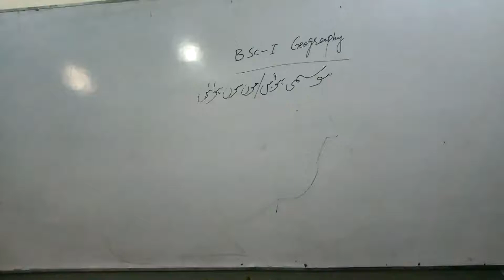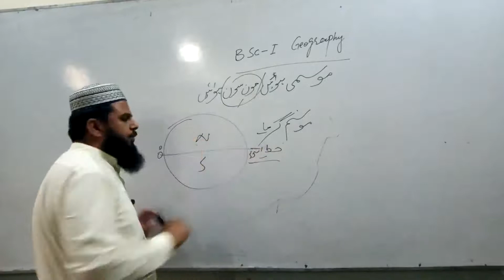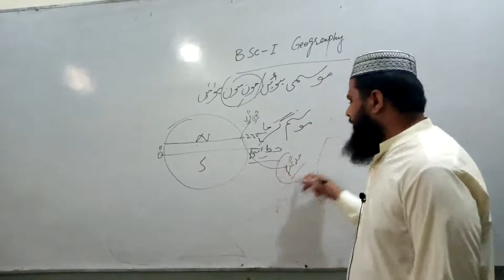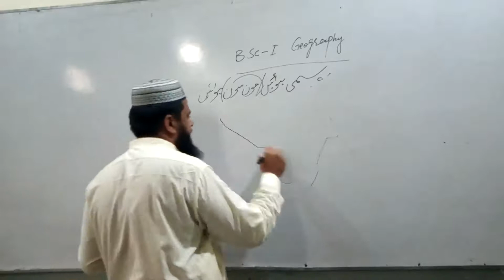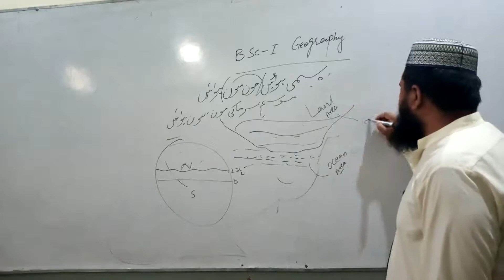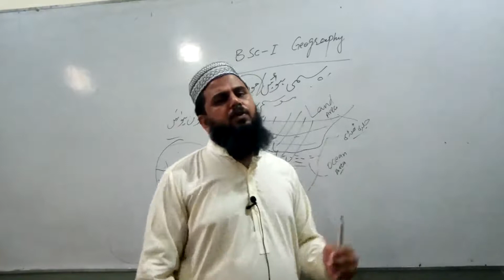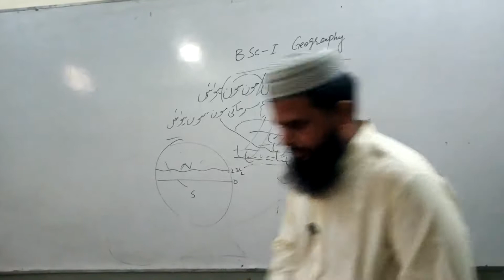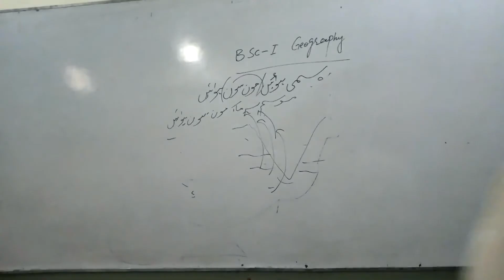BSc-I-Geography-Moon Soon Winds Or Seasonal Winds